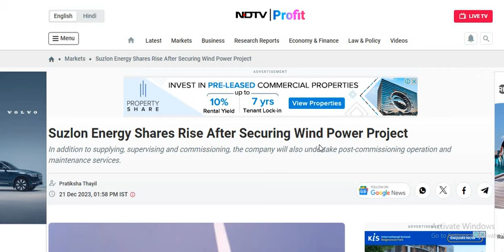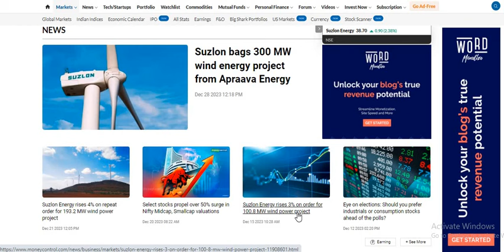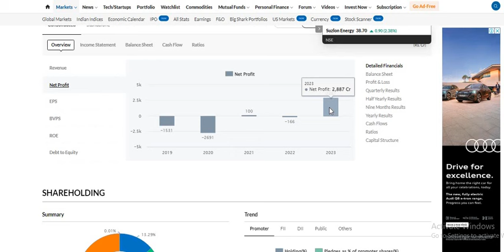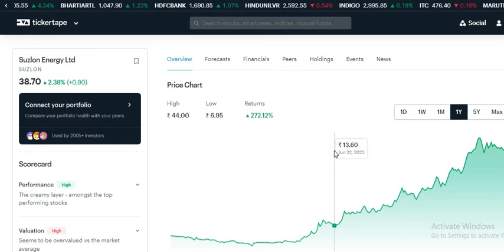Suzlon Energy Share News | 🔴 1 लाख बना 28.40 लाख 🔴 | Suzlon Energy share latest News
Suzlon Energy | Suzlon Energy News

Suzlon Energy Share Latest News | Suzlon Energy Suzlon Energy DEAL BIG BREAKING NEWS |  Suzlon Energy Share Analysis

Suzlon Energy Suzlon Energy DEAL BIG BREAKING NEWS ( Suzlon Energy को झटका😱) Suzlon Energy SHARE PRICE | Suzlon Energy SHARE

Suzlon Energy Share Latest News Today | Suzlon Energy Suzlon Energy Deal | Suzlon Energy Group Deal |  Suzlon Energy share News

Suzlon Energy Share Latest News Today | Suzlon Energy Suzlon Energy Deal | Suzlon Energy Group Suzlon Energy Deal News

Suzlon Energy SHARE upper circuit
Suzlon Energy SHARE HOLDING PATTERN

Suzlon Energy SHARE Suzlon Energy share price
Suzlon Energy SHARE share news
Suzlon Energy SHARE share latest news
Suzlon Energy SHARE share
Suzlon Energy SHARE share price
Suzlon Energy SHARE share price target

Suzlon Energy SHARE share target
Suzlon Energy SHARE शेयर प्राइस
Suzlon Energy SHARE stock
Suzlon Energy SHARE latest news
Suzlon Energy SHARE results,

Suzlon Energy STOCK Latest Analysis
Suzlon Energy STOCK news today
Suzlon Energy STOCK buy or sell
Suzlon Energy STOCK for long term
Suzlon Energy STOCK target price
Suzlon Energy STOCK today

Suzlon Energy SHARE Quarter 3 Results

Suzlon Energy SHARE Share Update

Suzlon Energy SHARE Quarter 1 Results
Suzlon Energy SHARE Quarter 2 Results
Suzlon Energy SHARE Quarter 4 Results

Suzlon Energy deal news
Suzlon Energy Ltd Share Latest News

Suzlon Energy Suzlon Energy deal

Suzlon Energy
Suzlon Energy ltd share price
Suzlon Energy share price
Suzlon Energy limited
Suzlon Energy fixed deposit

Suzlon Energy and Suzlon Energy deal latest news
Suzlon Energy and Suzlon Energy deal
Suzlon Energy lifestyle share
Suzlon Energy Supply Chain share